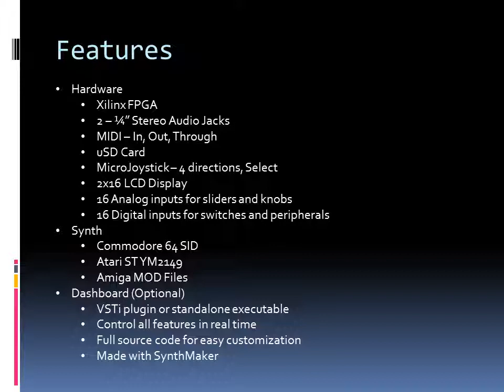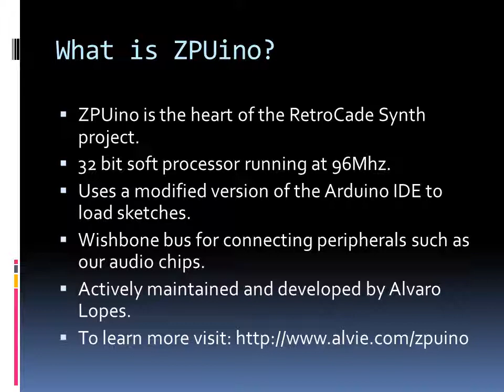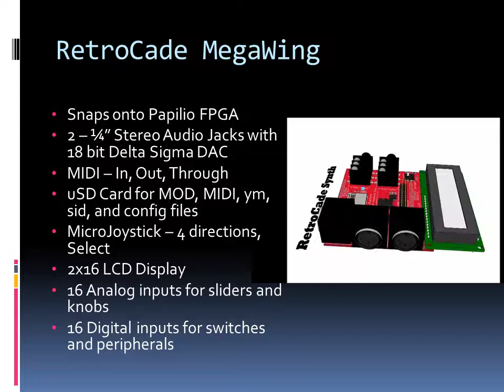Retrocade Synth Tech Details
In depth technical overview of the RetroCade Synth.